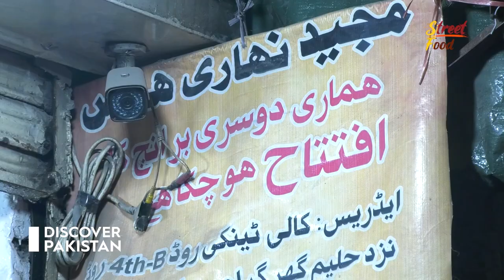Delicious Majeed Nihari Rawalpindi | Street Food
In this episode, our host visits Islamabad and explores the taste of the famous Majeed Nihari.